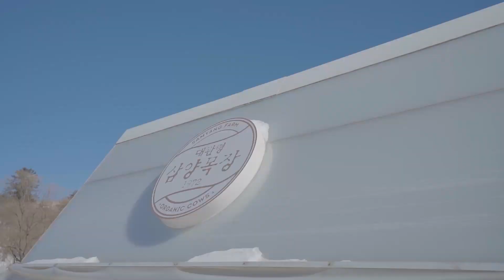SOUND_3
Have you ever listened to the sound of footsteps treading the frosty ground?
What are the sounds of Korea’s winter?

Enjoy a trip to Korea in winter, courtesy of Sounds of Korea!
This trip includes a trip to Gogawon in Pyeongchang, Woljeongsa Temple (fir tree forest trail), and Daegwallyeong’s Samyang Ranch:)
Listen to the sound of footsteps on the snow-covered ground, the sizzle of pork belly on a cauldron lid griddle, and the crackle of firewood.

Wear headphones to focus better on the ambient sounds:)